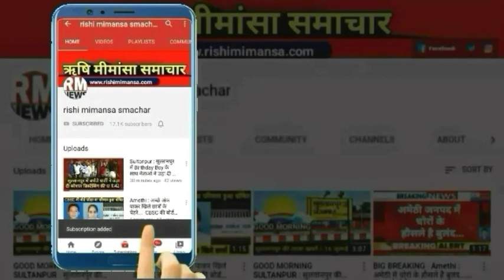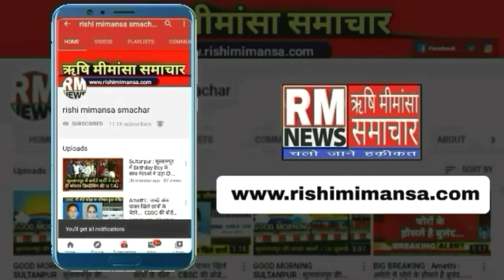Sultanpur : सुलतानपुर में युवाओं ने दिखाई देशभक्ति || RM NEWS